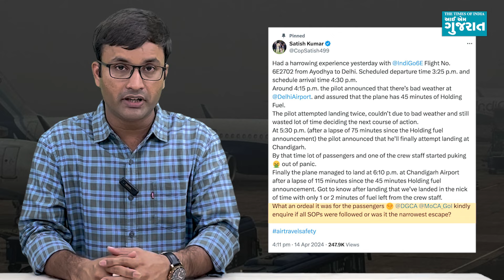અયોધ્યાથી આવી રહેલી ઈન્ડિગોની ફ્લાઈટ મોટી દુર્ઘટનાનો શિકાર બનતા બચી ગઈ!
આમ તો હવાઈ મુસાફરીને સૌથી સલામત માનવામાં આવતી હોય છે, પરંતુ હવામાં ઉડી રહેલા પ્લેનમાં જો નાની સરખી પણ ખામી સર્જાય તોય તેમાં સવાર પેસેન્જર્સના જીવ તાળવે ચોંટી જતા હોય છે. આવી જ એક ઘટનામાં 13 એપ્રિલે અયોધ્યાથી દિલ્હી જઈ રહેલી ઈન્ડિગોની એક ફ્લાઈટ ખરાબ હવામાનને કારણે દિલ્હી એરપોર્ટ પર લેન્ડ ના થઈ શકતાં તેને ચંડીગઢ ડાયવર્ટ કરવામાં આવી હતી, પરંતુ આ ફ્લાઈટ જ્યારે ડીલે થઈ ત્યારે તેમાં બે મિનિટ સુધી જ ચાલે તેટલું ફ્યુઅલ બચ્યું હતું તેવો ચોંકાવનારો દાવો ફ્લાઈટમાં સવાર એક પેસેન્જરે કર્યો છે.